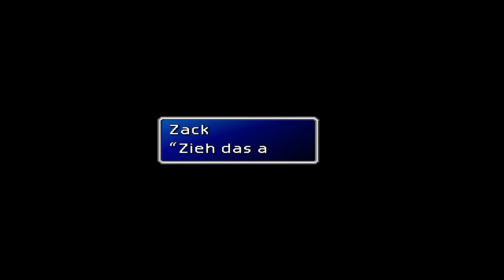FINAL FANTASY VII [German] #087 - Erinnerung von Zack - Let's Play Final Fantasy 7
RPG von Square Enix (2013/2012 PC, PS3 2009, PS 1997)